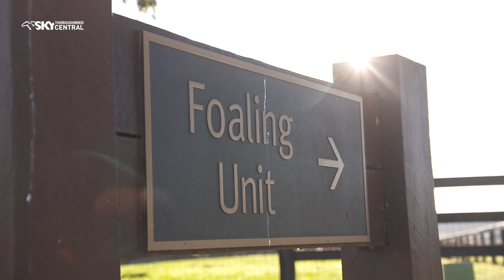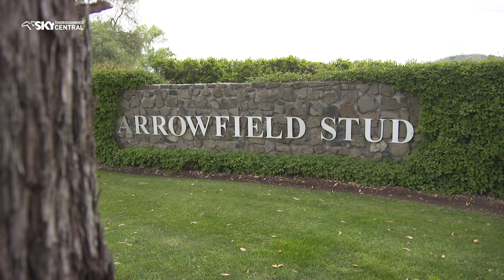BRED TO WIN THOROUGHBRED INDUSTRY CAREERS STORY 17 NOV 2020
Thoroughbred Industry Careers educating a new generation of stud and stable staff with Lindy Maurice and Sydney jockey Rachel King.